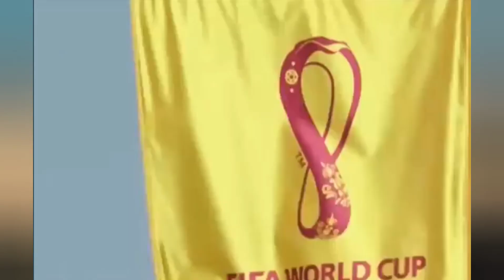Israeli Got Roasted By Muslims In FiFa World Cup 2022 Inside Story